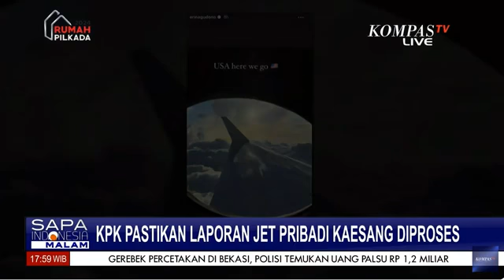KPK Pastikan Laporan Jet Pribadi Kaesang dan Bobby Diproses Sesuai Hukum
KOMPAS.TV - Komisi Pemberantasan Korupsi memastikan akan tetap memproses laporan terhadap putra bungsu Presiden Joko Widodo, Kaesang Pangarep, terkait dugaan gratifikasi berupa fasilitas jet pribadi.

Ketua Sementara KPK, Nawawi Pomolango, menyatakan laporan tersebut tengah ditangani oleh Direktorat Penerimaan Layanan Pengaduan Masyarakat.

KPK juga akan menindaklanjuti laporan terhadap Wali Kota Medan, yang juga menantu Presiden Jokowi, Bobby Nasution, terkait dugaan gratifikasi berupa fasilitas jet pribadi.

Dalam wawancara bersama jurnalis Kompas TV, Dian Silitonga, KPK menegaskan tidak tebang pilih dalam menindaklanjuti laporan yang masuk.